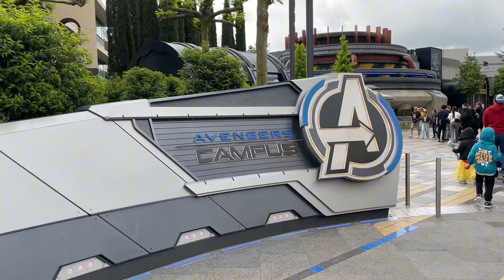Disneyland Paris 2024 🏰 Day 1 Travel Day and First time at Avengers Campus !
Hey guys,

Join us in our 4 part vlog series from our trip to Disneyland Paris. We spend the morning flying over to Paris and starting our trip by heading to studios and checking out avengers campus. We ride web slingers and flight force for the first time then head to dinner at PYM’s Kitchen, before checking into the hotel.

Enjoy x

Thesistersadventuresig
Clobear00
Ellie_Burvill